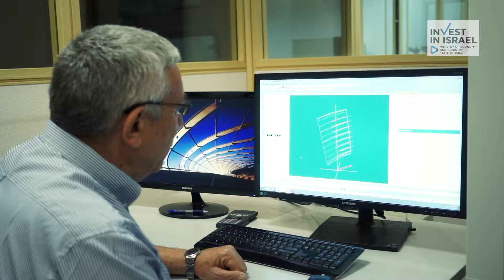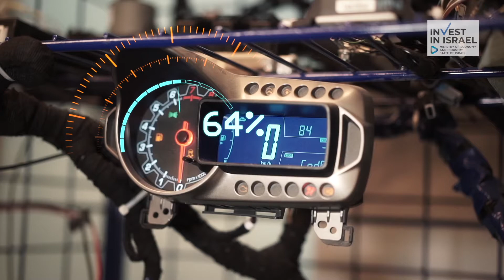Aerospace industry in Israel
Israel is a world leader in UAV production, with advanced space-launching capabilities. In addition, Israel maintains its classic advantages in fields such as relatively low-cost but high-quality manufacturing for Western countries, innovation and entrepreneurship that produce advanced technologies, and operational experience with aerospace defense technologies and products.